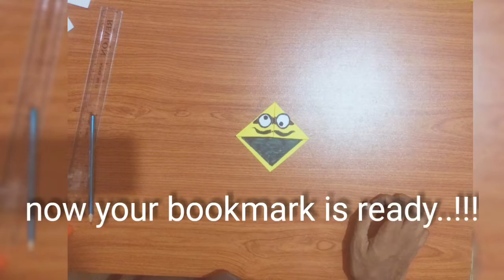How to make Minion bookmarks at home !!! EASY TUTORIAL